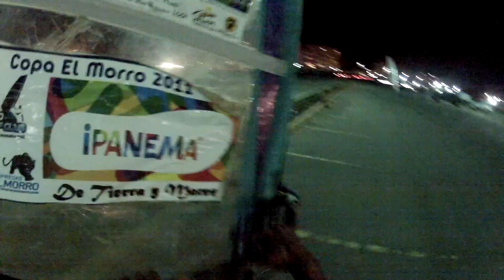WINDSKATE LECHERIA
JOSE ANGEL LLOVERA PRO DEL WINDSURF DEL ESTADO ANZOATEGUI PRACTICANDO WINDSAKTE EN EL ESTACIONAMIENTO DEL CENTRO COMERCIAL DE PLAZA MAYOR
OCTUBRE 2012